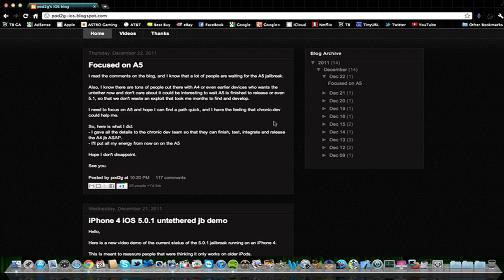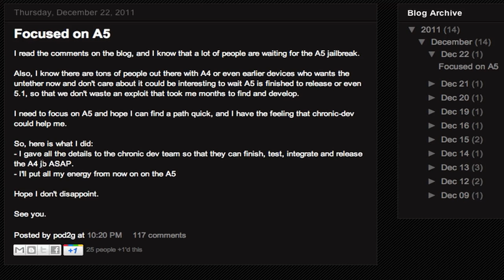iOS 5.0 & 5.0.1 Untethered Jailbreak Update #4: The Chronic Dev Team Joins the Progress!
GREAT NEWS! Pod2G passed all of his progress for the A4 (All devices that can upgrade to iOS 5, besides iPhone 4S and iPad 2) untethered jailbreak to the Chronic Dev Team. The CDT will be testing, finishing up, and releasing the A4 untethered jailbreak, while Pod2G himself is going to focus everything on the A5 (iPhone 4S and iPad 2) untethered jailbreak. Because of this, the A5 jailbreak will be out sooner, and most likely the A4 out sooner too. Check out the video for the rest of the info!
Link